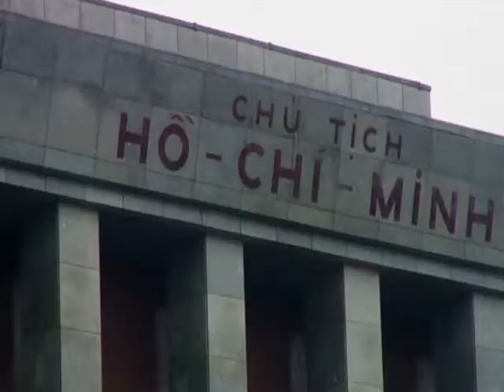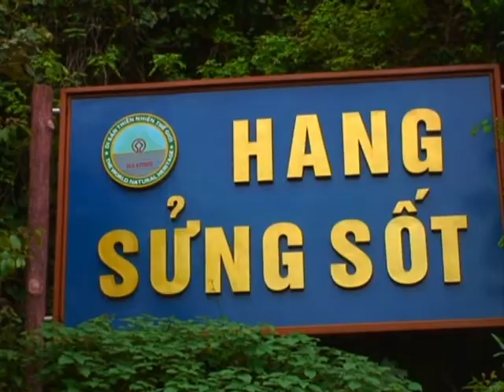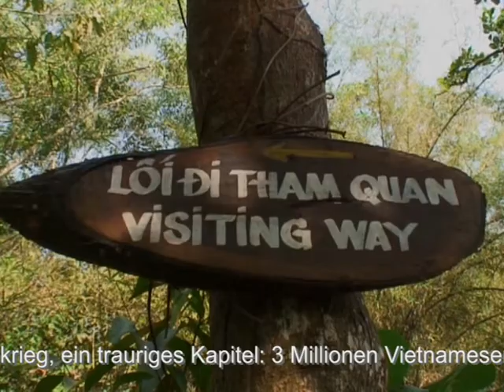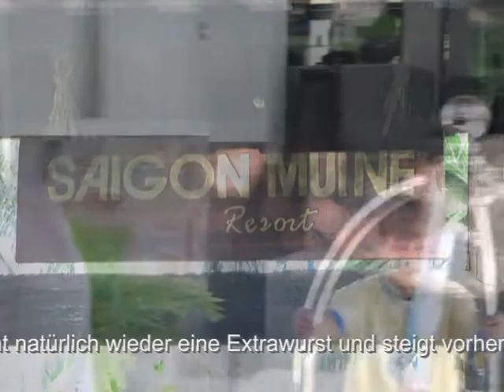Vietnam 2011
Vietnam-Rundreise mit Vögele Reisen